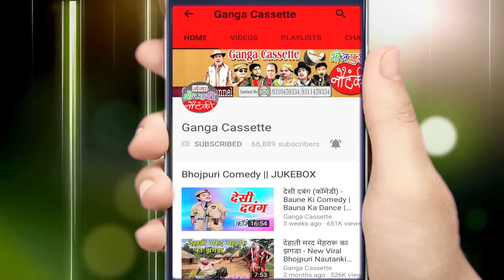प्रेम का धागा (भाग-9) - Bhojpuri Nautanki | Bhojpuri Nautanki Nach Programme | Dehati Program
Ganga Cassette preasents प्रेम का धागा (भाग-9) - Bhojpuri Nautanki | Bhojpuri Nautanki Nach Programme |  Program

Album – Prem Ka Dhaga
Singer – Md Idrish